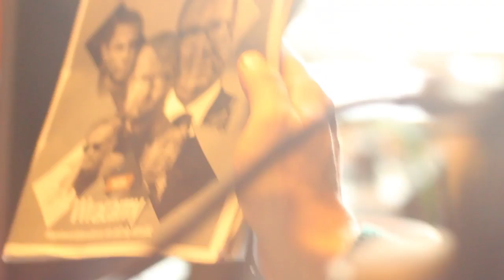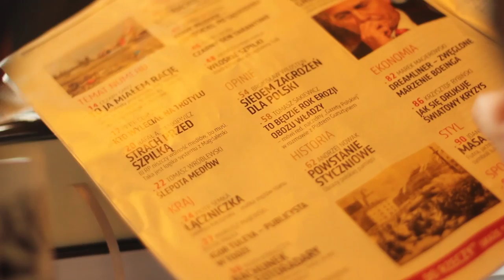Lisicki: Cenię tych, którym się chce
Krzysztof Skowroński: prowadzenie
Paweł Lisicki, a także Wojciech Piotr Kwiatek, Wojciech Wybranowski: goście
Antoni Trzmiel: zdjęcia, montaż, produkcja